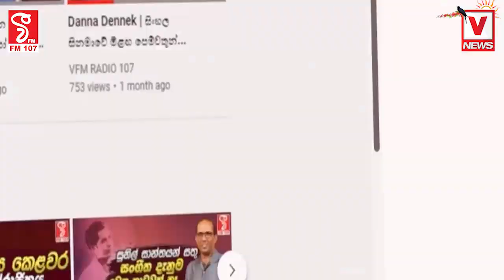භික්ෂුවක් වුනාම සංවරව හැසිරෙන්න ඕන , ඥානසාර හිමි ගැන අලුත් කතාවක්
භික්ෂුවක් වුනාම සංවරව හැසිරෙන්න ඕන
එයාගෙ දඩබ්බරකම නිසා තමයි ඕක වුනේ
වචන හොද වුනානම් හරිම හොදයි
ඥානසාර හිමි ගැන අලුත් කතාවක්